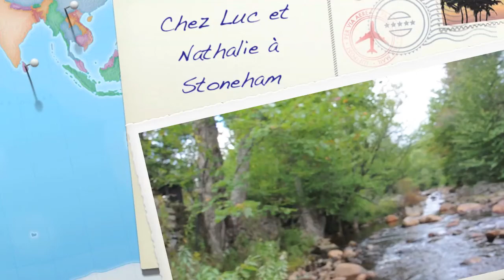Chez Luc et Nathalie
Belle journée de septembre dans les Laurentides de Québec